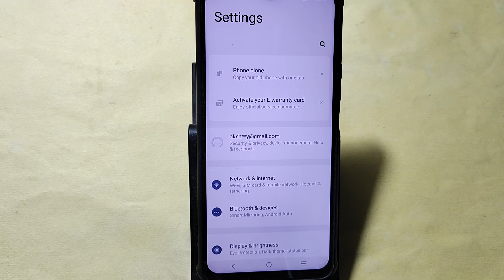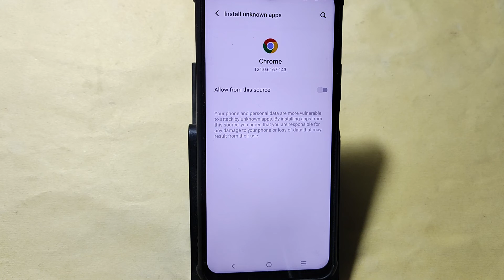How to install unknown apps, install APK, IQOO Neo 9 pro me third party app install kaise karen, app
Best powerful CPU under 10k

60-Inch Tripod with Bag

7 Socket 6A Extension Board